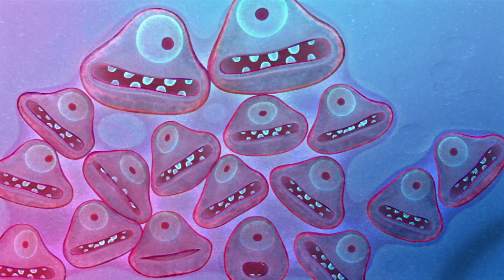The Brood - Creature Comforts - Pt.1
From cute and cuddly, to teenage tantrums.